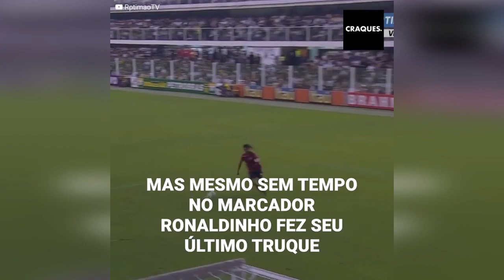Quando Ronaldinho deu um baile em um Neymar jovem e atrevido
O dia em que Ronaldinho deu um verdadeiro baile em um jovem e ousado Neymar. Com Ronaldinho Gaúcho em seus últimos jogos, muitos acreditavam que o atleta não aguentaria a magia do jovem Neymar Jr. Mas ninguém esperava a aula magna que o experiente jogador de futebol daria à promessa santista.